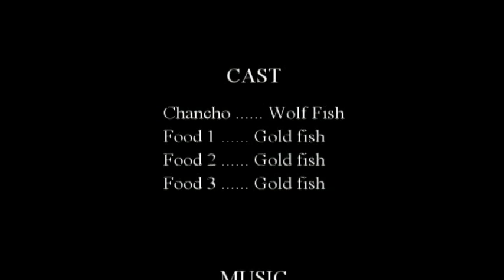Wolf Tetra eating gold fish.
My vicious wolf fish eating gold fish